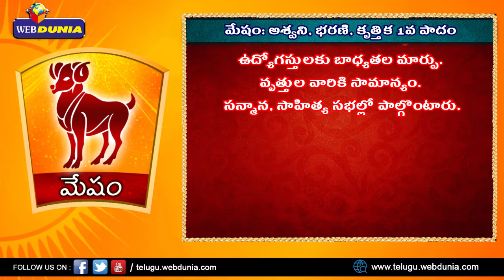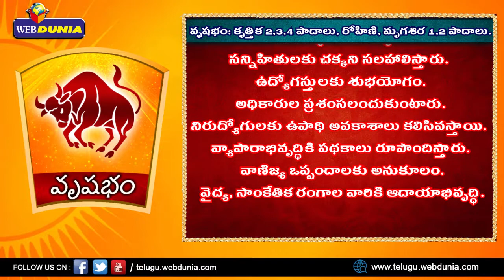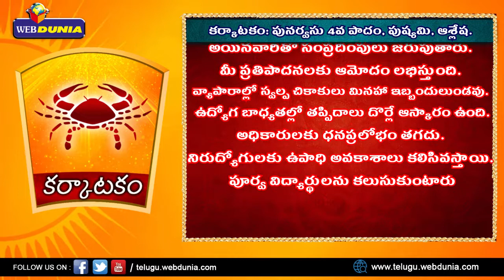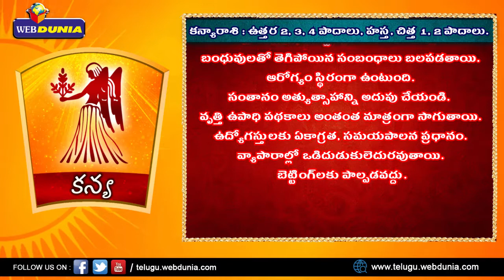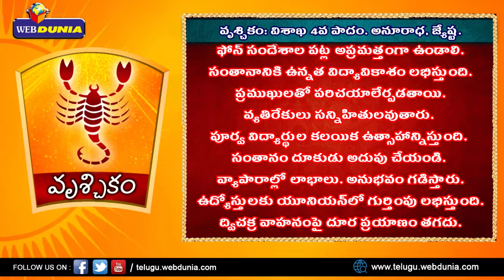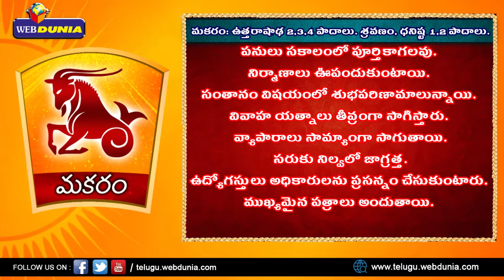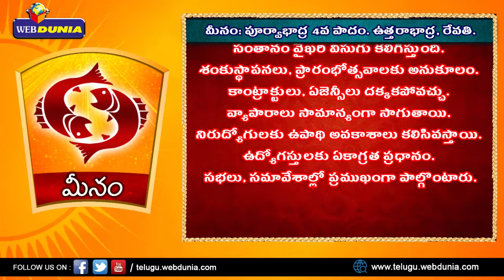13-10-2019 నుంచి 19-10-2019 వరకు మీ వార రాశి ఫలితాలు || Rasi Phalalu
RasiPhalalu WeeklyPredictions October13 అక్టోబరు 13 నుంచి 19 అక్టోబరు వరకు మీ వార రాశి ఫలితాలు, మేషం: అశ్వని, భరణి, కృత్తిక 1వ పాదం
ఈ వారం ఒత్తిడి, శ్రమ అధికం. ఆర్థికలావాదేవీలతో తీరిక ఉండదు. సంప్రదింపులకు అనుకూలం. ఏకపక్షంగా వ్యవహరించవద్దు. అనుభవజ్ఞుల సలహా పాటించండి. ధనలాభం, వస్త్రప్రాప్తి ఉన్నాయి. వివాహ యత్నాలు తీవ్రంగా సాగిస్తారు. పనుల్లో ఒత్తిడి, శ్రమ అధికం. ఓర్పుతో వ్యవహరించాలి. దంపతుల మధ్య అవగాహన నెలకొంటుంది. సంతానం విషయంలో శుభపరిణామాలున్నాయి. ఖర్చులు అధికం, ప్రయోజనకరం. చెల్లింపుల్లో మెళుకువ వహించండి. కావలసిన పత్రాలు కనిపించవు. బంధువులతో సత్సంబంధాలు నెలకొంటాయి. వేడుకలకు సన్నాహాలు సాగిస్తారు. వ్యాపారాలు ఊపందుకుంటాయి. ఆటంకాలను దీటుగా ఎదుర్కుంటారు. ఉద్యోగస్తులకు బాధ్యతల మార్పు. వృత్తుల వారికి సామాన్యం. సన్మాన, సాహిత్య సభల్లో పాల్గొంటారు.

వృషభం: కృత్తిక 2,3,4 పాదాలు, రోహిణి, మృగశిర 1,2 పాదాలు.
గృహమార్పు కలిసివస్తుంది. పెట్టుబడులపై దృష్టి పెడతారు. పెద్దమొత్తం ధనసాయం తగదు. మీ ఇష్టాయిష్టాలను సున్నితంగా వ్యక్తం చేయండి. అనుకున్నది సాధిస్తారు. పరిచయాలు బలపడతాయి. ఉల్లాసంగా గడుపుతారు. ఖర్చులు అదుపులో ఉండవు. విలాసాలకు వ్యయం చేస్తారు. నోటీసులు అందుతాయి. ఒక సమాచారం ఆలోచింపజేస్తుంది. మొండిగా పనులు పూర్తి చేస్తారు. బాధ్యతలు స్వయంగా చూసుకోవాలి. ఎవరినీ అతిగా విశ్వసించవద్దు. మీ జోక్యం అనివార్యం. సన్నిహితులకు చక్కని సలహాలిస్తారు. ఉద్యోగస్తులకు శుభయోగం. అధికారుల ప్రశంసలందుకుంటారు. నిరుద్యోగులకు ఉపాథి అవకాశాలు కలిసివస్తాయి. వ్యాపారాభివృద్ధికి పథకాలు రూపొందిస్తారు. వాణిజ్య ఒప్పందాలకు అనుకూలం. వైద్య, సాంకేతిక రంగాల వారికి ఆదాయాభివృద్ధి.
మిగిలిన రాశుల వారు ఫలితాల కోసం ఈ దిగువ లింక్ క్లిక్ చేయండి